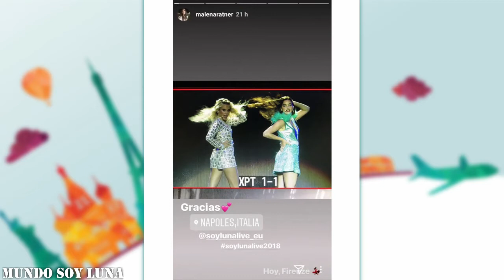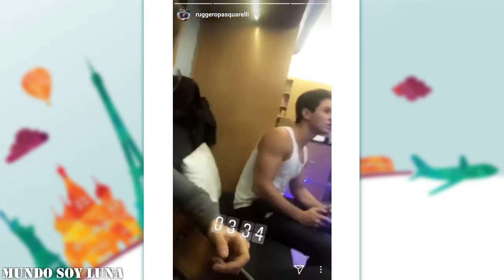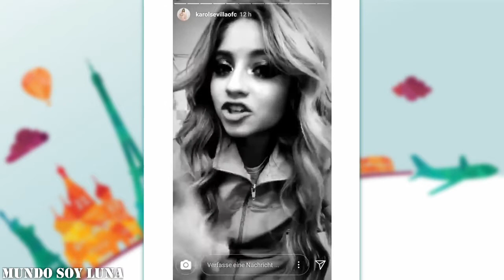Florenz - 31.01.2018 / Soy Luna Live